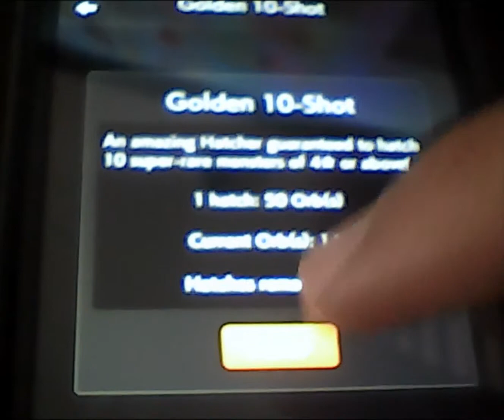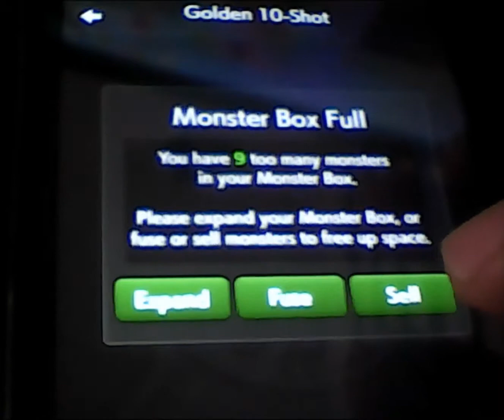Monster Strike: Legend Series March 3, 2016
Since I had orbs to spare I might as well try my luck on the NA server :).